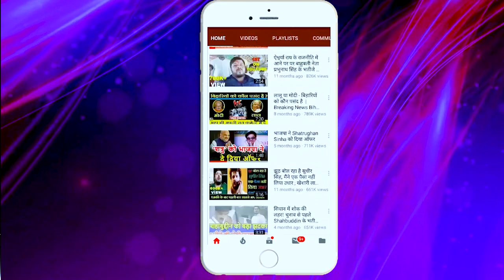चिराग को नीतीश का ऑफ़र चाचा पारस ने कह दिया ये पहले से तय था कुछ नही मिलेगा